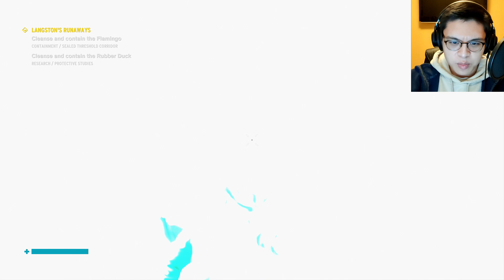your brother looks at you like this.. WHAT DO YOU DO? - CONTROL First Time PS5 Gameplay (Part 7)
your brother looks at you like this.. WHAT DO YOU DO? - CONTROL First Time PS5 Gameplay (Part 7) shows Jesse finally meeting with her brother, Dylan, and he is not okay! She goes on a MAJOR hunt for Objects of Power! I hope you enjoy! :)